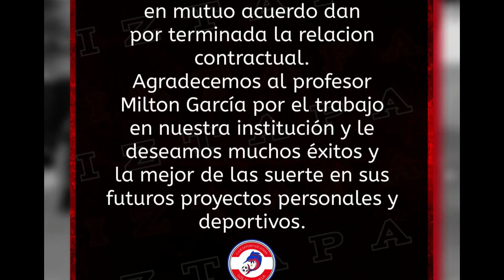AMARINI con XELAJU adelante de la Legión Extranjera de Técnicos